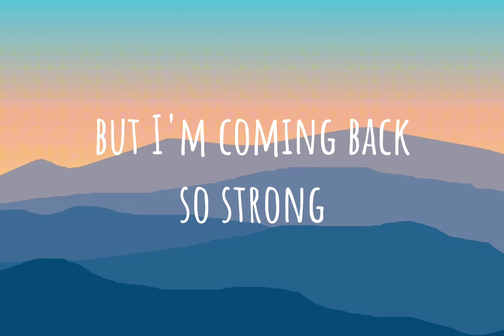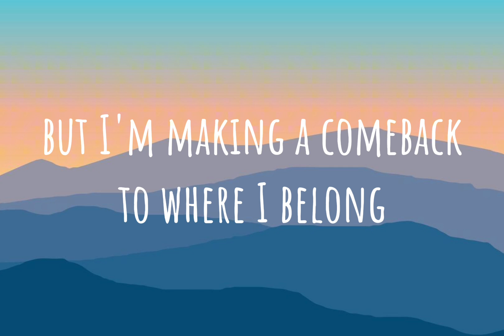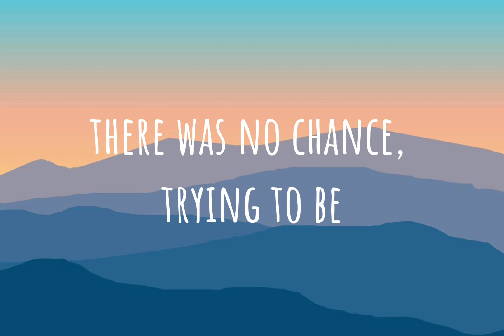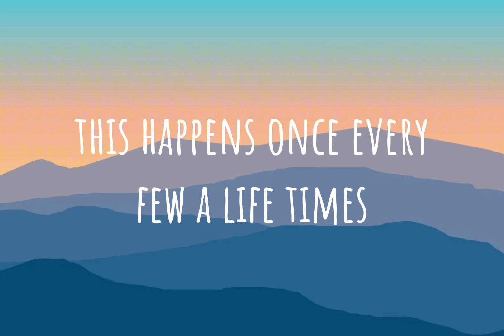The Alchemy ~Taylor Swift~✨ lyrics✨